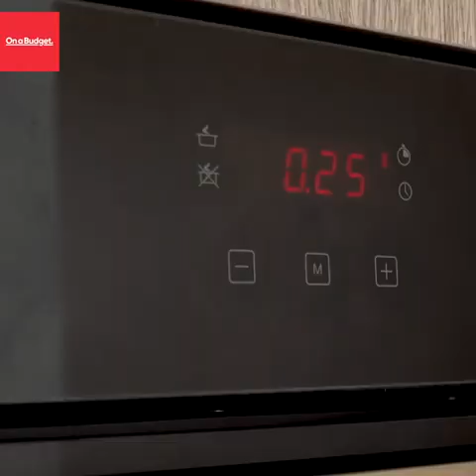How to make a classic retro sprinkle sponge that takes you back to those school dinner cake days.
Indulge in Nostalgia! 🍰✨ Learn the art of crafting a classic retro sprinkle sponge that takes you back to those school dinner cake days. ❤️🏫 Relive the sweet memories with this heartfelt recipe. Who else misses the taste of those simpler times? 🕰️🌈

On A Budget is a social network for problem solvers and money savers. Our members help each other to save time and money, offering a safe space to learn and share new ideas, with 10 unique communities including our 2 million strong

AND if you'd like to submit content to have featured on our network, head